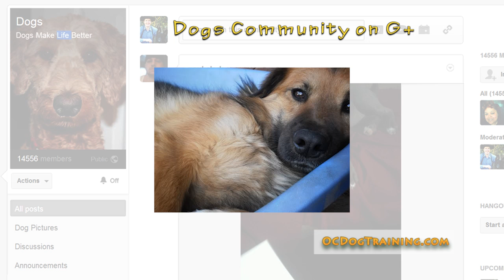G+ Dogs Community 1-13-13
You can now see videos and other community news and highlights at our new